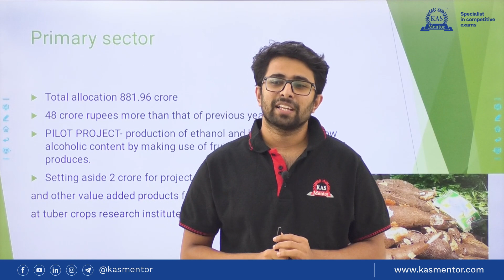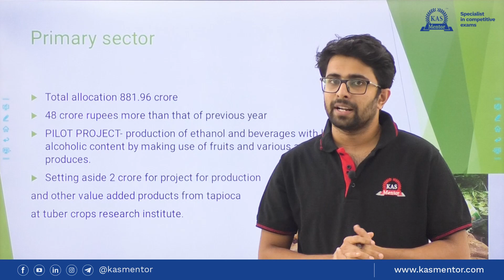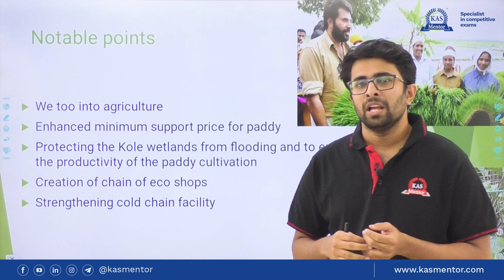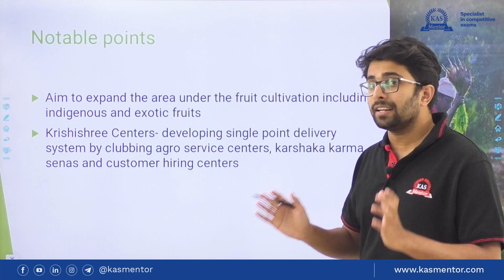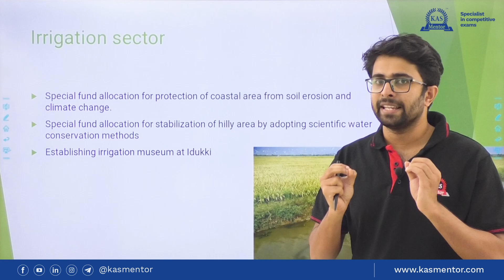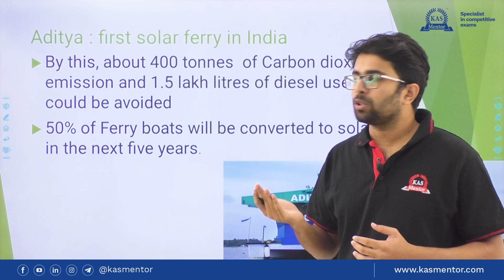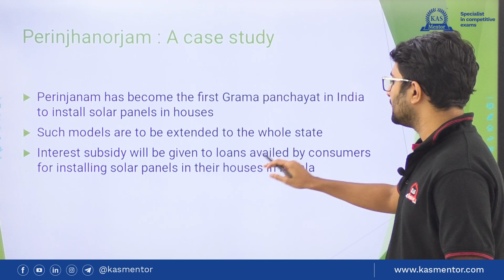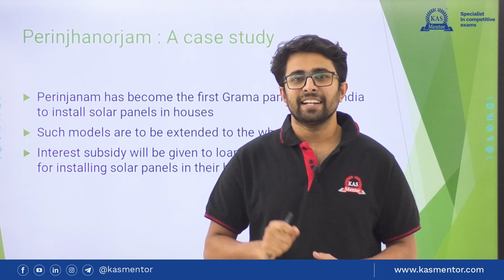Kerala Budget 2022 Series 4 - Primary Sector & Environment | Kerala Budget 2022 2023 | KN Balagopal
Kerala governmet aims to provide employment to the educated by transforming the State of Kerala into a Knowledge Society, which will produce, consume and transact knowledge for its own social and economic development. Kerala Knowledge Economy Mission targets to provide gainful employment to 20 lakh people over the next five years in various sectors and job verticals.
In this video, we try to give a brief about this aspect which was mentioned in the budget.